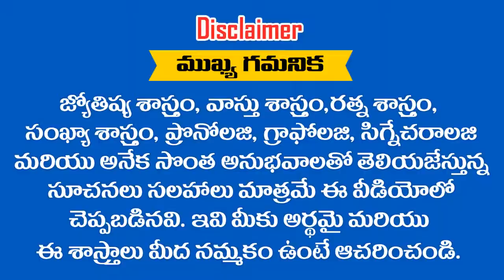ధనిష్ఠ నక్షత్రం "1"వ పాదంలో పుట్టారా .? నడిచే దశలను బట్టి రత్నాలను తెలుసుకోండి || ASTROLOGY